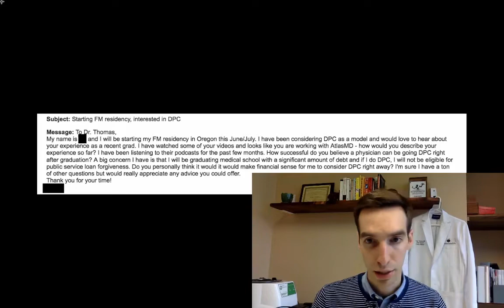Starting a Direct Primary Care Practice out of Residency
This week, I received a question from one of my followers on YouTube! Big shout out to everyone to follows/watches - I appreciate you!

Anyways, the question is this: do you recommend starting a Direct Primary Care practice right out of Residency Training? And yes, I do! There are several ways to go about this, but it is better to start right out of residency than to wait until you have established fee-for-service patients or established insurance-based contracts.

You can read more about this topic on our sister where I walk doctors and allied health professionals how to start and grow your direct primary care practice.

Also in this vlog, I touch on Public Service Loan Forgiveness programs and the effect it may have on primary care doctors choosing Direct Primary Care practices.